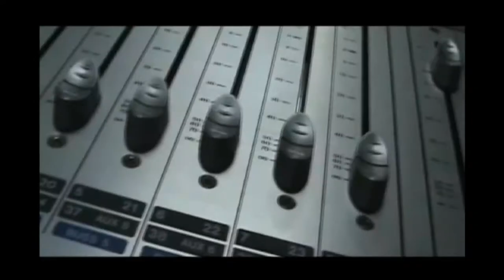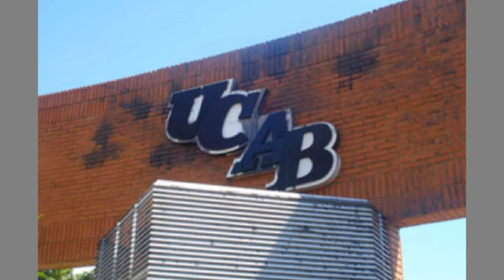Biografía de Eduardo Rodríguez Giolitti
Biografía del periodista y abogado Eduardo Rodríguez Giolitti elaborada para el evento académico "Más allá del Periodismo", realizado en el auditorio "Emilio Medina" de la Universidad Bicentenaria de Aragua (UBA) el día viernes 19 de Julio de 2013